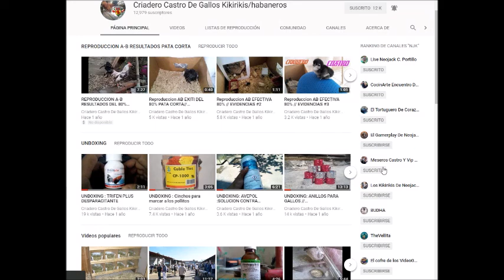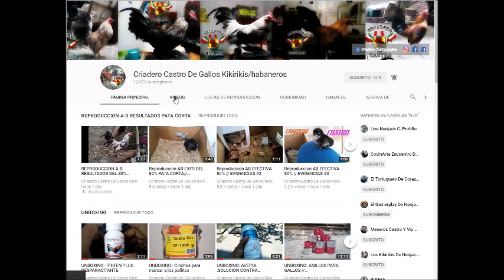GALLINAS GINGER // Y TU COMO LO CONOCES // EXPÓ YECA